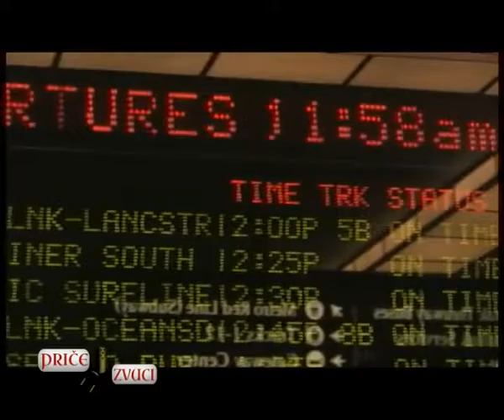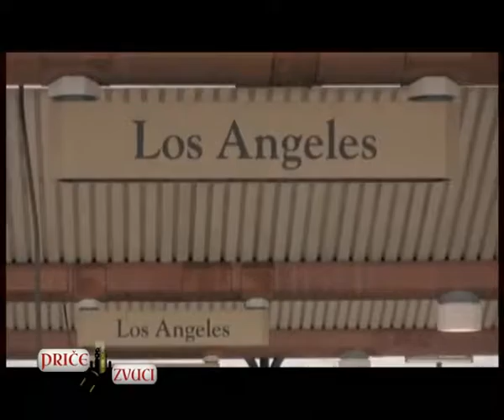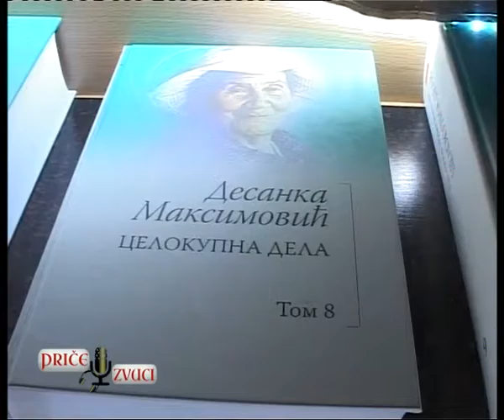Priče i zvuci - 24. emisija - Branko Lukić - 12. mart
Emisija VTV-a, premijerno emitovanje nedeljom u 21:45h, repriza ponedeljak u 18:30h.